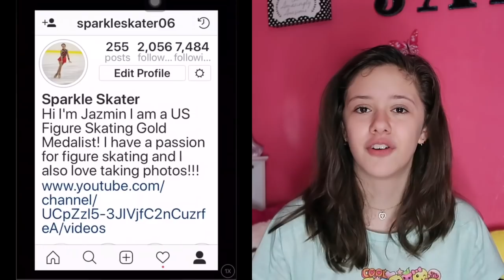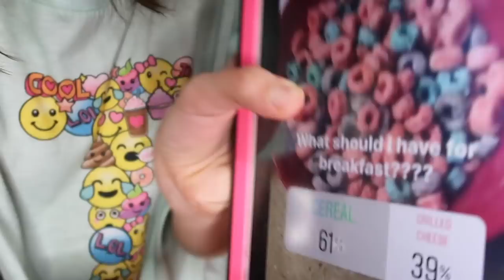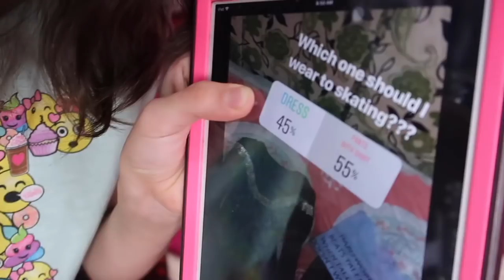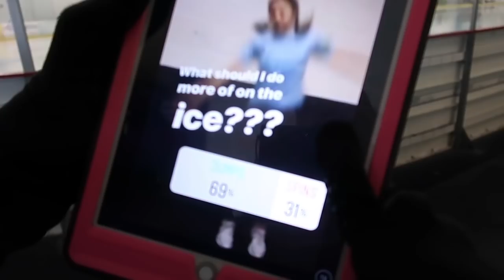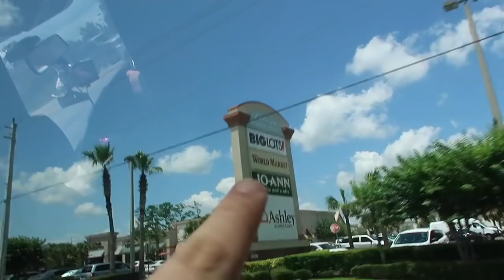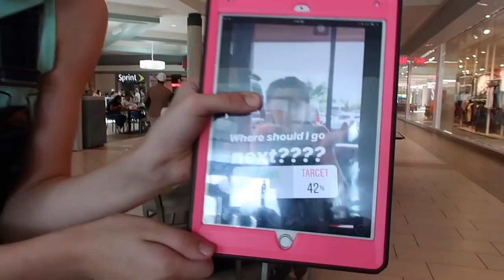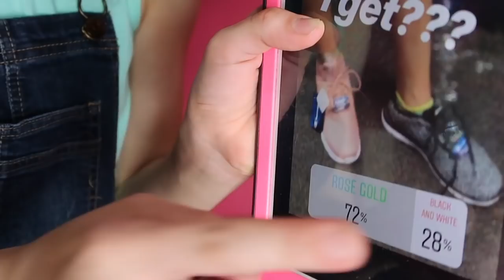MY INSTAGRAM FOLLOWERS CONTROL MY LIFE FOR A DAY!!!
Today I will be letting you guys control my life! FOR AN ENTIRE DAY! It was very interesting so I hope you guys enjoy!

Sparkle Skater
OB , FL.32173
USA